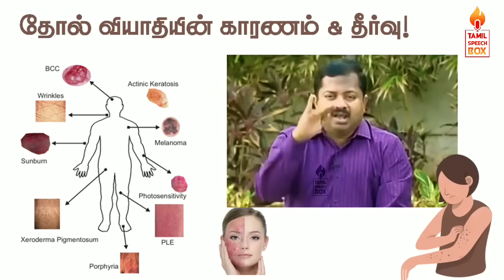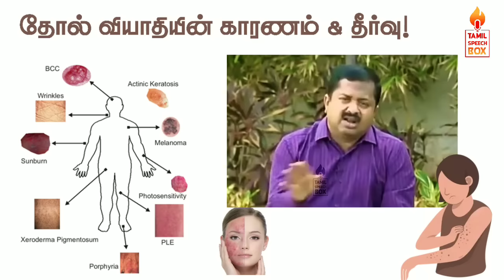தோல் வியாதிகளை குணமாக்கும் தீர்வுகள் Dr. Sivaraman speech about skin disease in Tamil